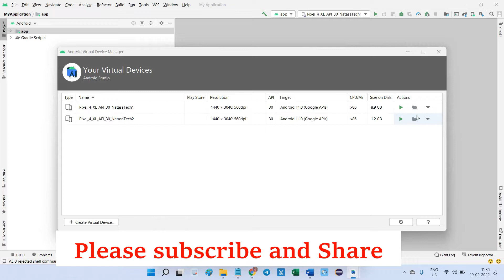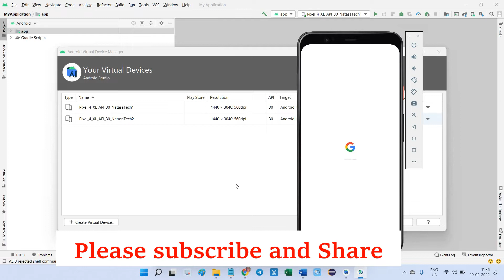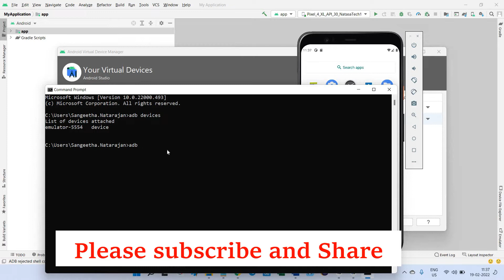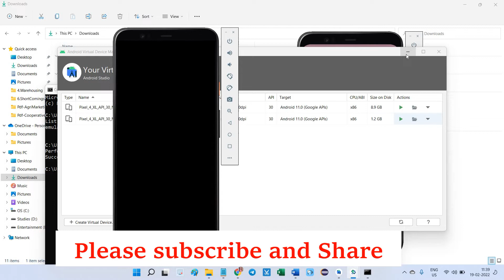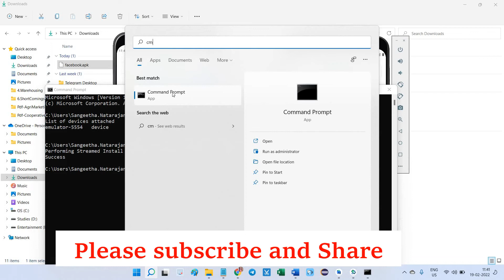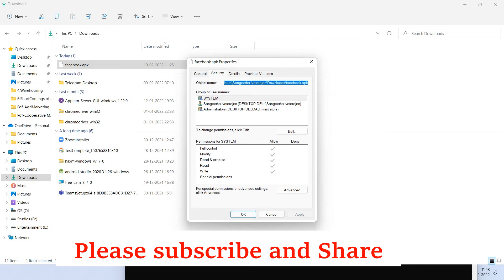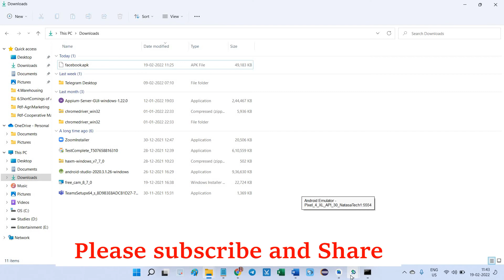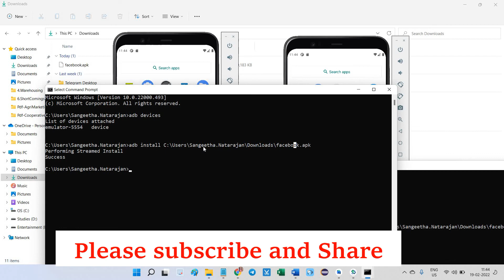MobileAutomation - 10 | Install APK File through command Prompt (2 Ways)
How to Install APK File through command prompt?

1.install apk in current opened device
2.install apk in specific device

Also, you can provide Support and Encouraging my work through YouTube Thanks!